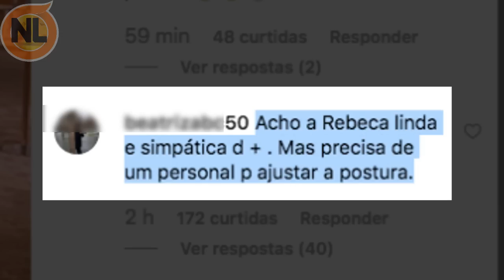Filhas De Silvio Santos Encontram com Faustão e Detalhe Chama Atenção dos Fãs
Filhas De Silvio Santos Encontram com Faustão e Detalhe Chama Atenção dos Fãs. Durante um passeio com as 3 filhas do Apresentador Silvio Santos, a então Rebeca Abravanel que se casou com Alexandre Pato recentemente e Patrícia Abravanel e Daniela Beyrute Encontraram com Fausto Silva que apresenta o Domingão do Faustão mais alguns detalhes chamaram a atenção dos Fãs na foto postada por Patricia Abravanel em suas redes sociais, confira o vídeo completo: